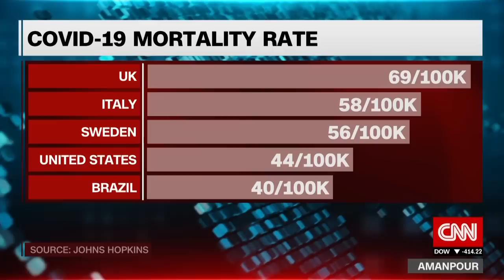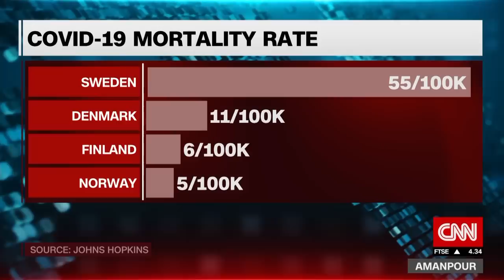'No proof,' Official defends Sweden's controversial Covid-19 move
Sweden's State Epidemiologist Anders Tegnell tells CNN's Christiane Amanpour that, despite the country's high mortality rate, the no-lockdown strategy has "served us very well."